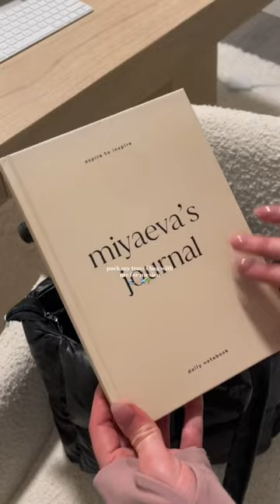Pack my travel bag with me for Mexico